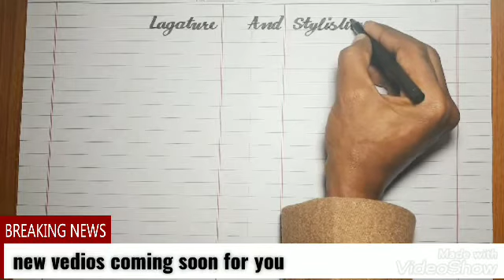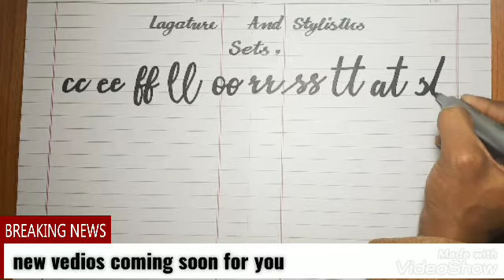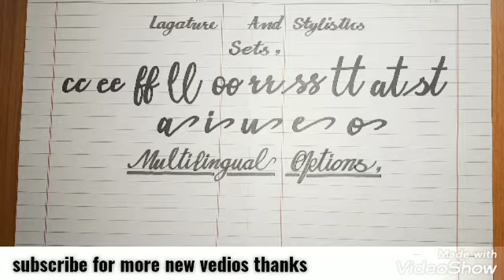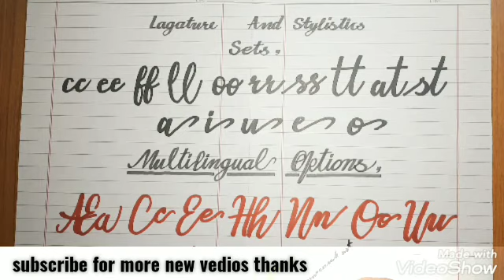new calligraphy cursive font, new ligature and stylistics sets, multiligual options, art gallery